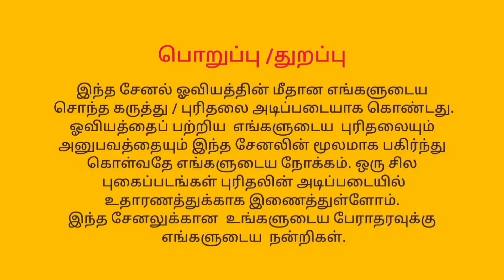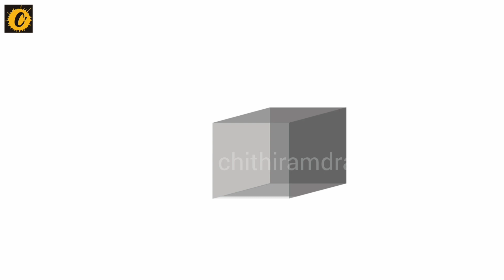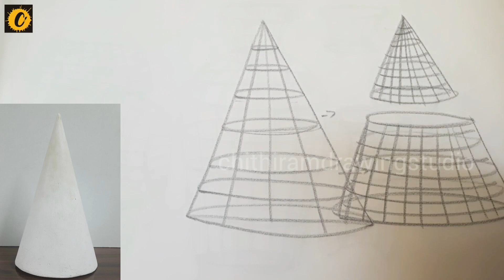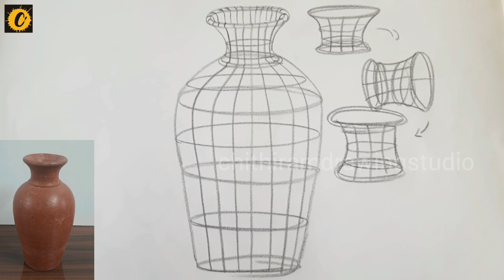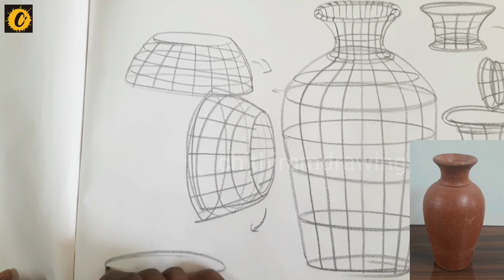முப்பரிமாண தோற்றம் | 3 Dimensional appearance | Lesson 4 | Tamil Art class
ஒரு முப்பரிமான தோற்றத்தின் மூலம் நாம் ஒரு பொருளின் அமைப்பு மற்றும் வடிவத்தை எளிதாக புரிந்து கொள்ள முடியும்.

Through a three-dimensional view we can easily understand the structure and shape of an object.